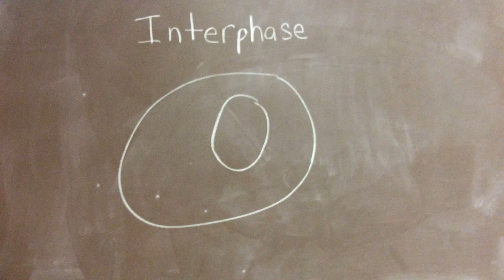Special Joe and minor millers mitosis